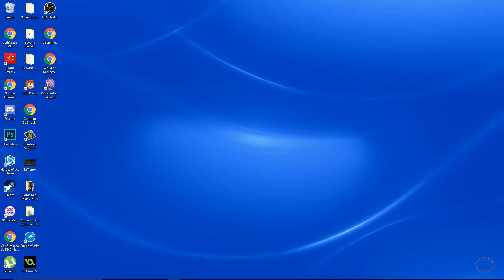NOOB TIME #72 - Profane - MMORPG Brasileiro Sandbox com PvP Aberto e Full Loot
Hail Mighty Warriors! Confiram o novo NOOB TIME com o Pré-Alpha de Profane, um MMORPG brasileiro, full sandbox com PvP aberto e full loot. Morreu perdeu mané! Vamos sobreviver juntos, pelados na natureza... VEM!!!
Crie sua conta GoG e ajude o canal com suas compras

Julio Mighty Warrior.